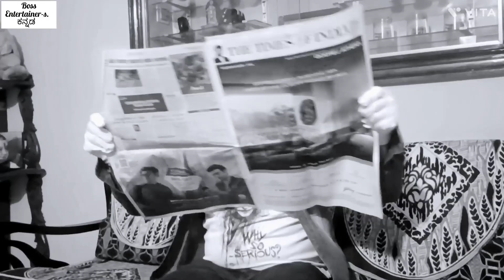Vicky The Joker | Teaser 1080 | Comedy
inspired By the Legend Charlie Chaplin
Concept & In & As
Vikram Gowda